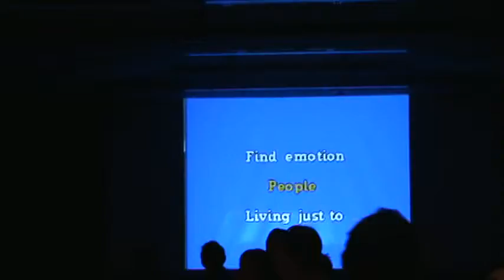Events by MV Karaoke - Don't Stop Believin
Events by MV Karaoke at the 2011 Dance Marathon at the University of Minnesota